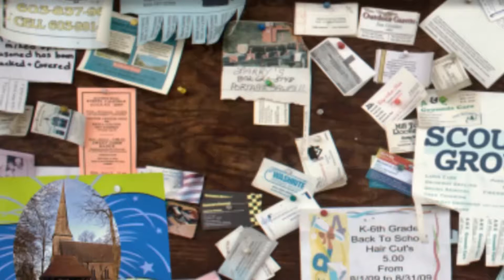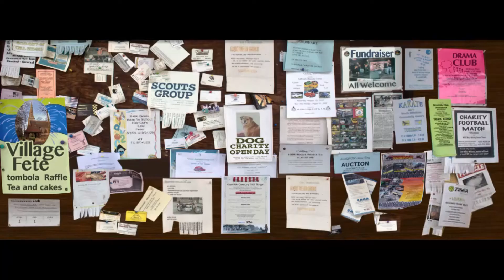170916 Community Final